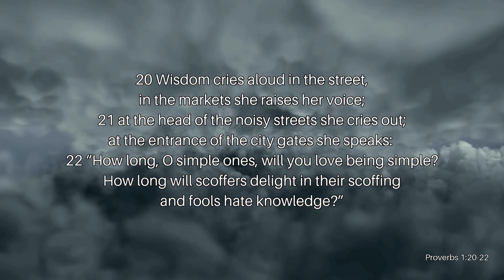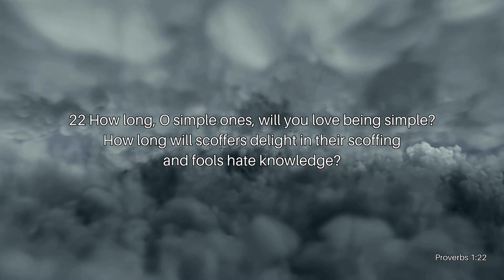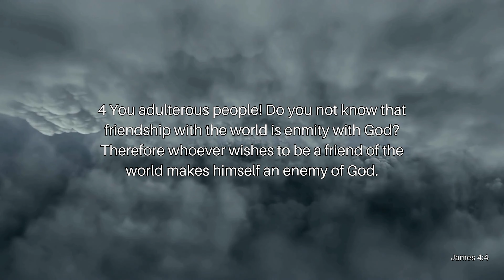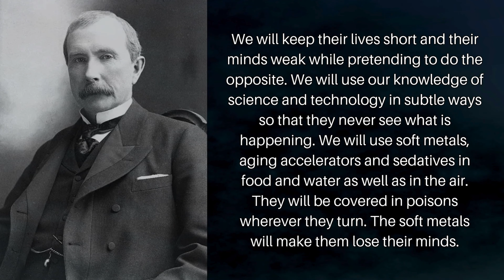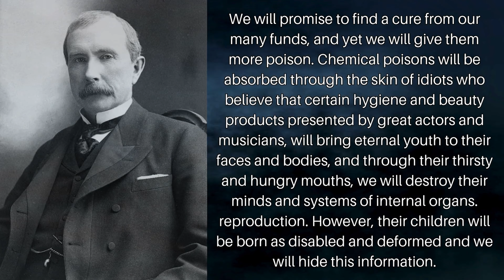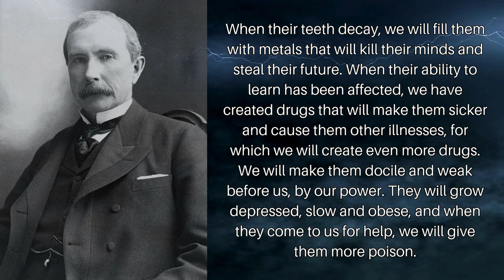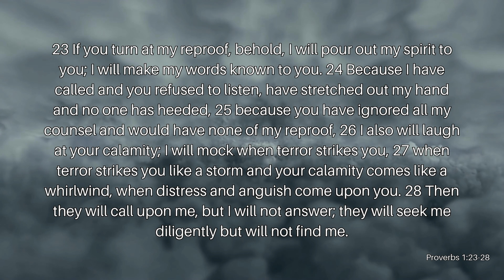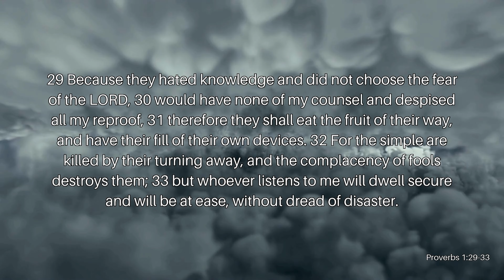World Under Attack Pt. 7: Primum Non Nocere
Our society has progressed from the middle ages. We’ve had technological advancements that has effected every part of our lives. We’re constantly advancing in medicine, as well, yet the world seems to have more medical issues and sickness. Why does it seem that the more we progress and advance, the more health issues we seem to have? Join Reverend Kenny Yates as he opens our eyes to the seemingly sinister acts behind the curtain in his message, World Under Attack Pt. 7: Primum Non Nocere.

Verses Used:
Proverbs 1:20-22
James 4:4
Proverbs 1:23-33
Psalms 103:13